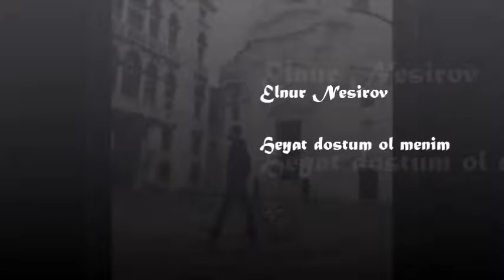Nasirov Elnur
Heyat dostum ol menim